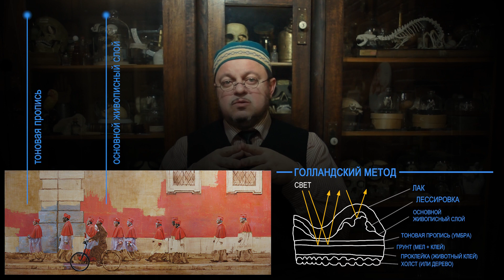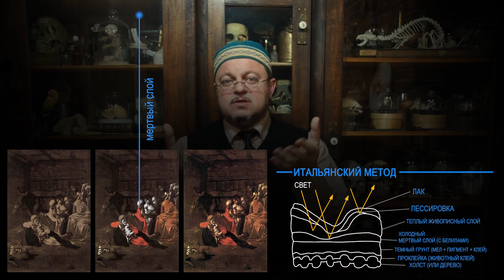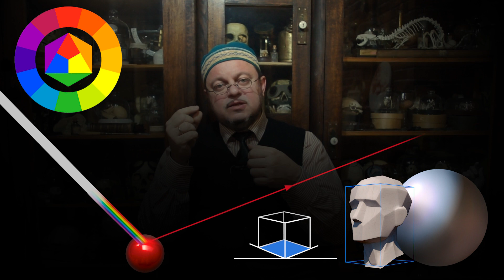Дедукция. Часть 2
О логике и причинно-следственных связях. О "монохромных завтраках", "малых голландцах" и натюрмортах вместо зеркал. Об аксиомах и теоремах в методиках обучения рисунку и живописи (искусствовед Михаил Денисов)